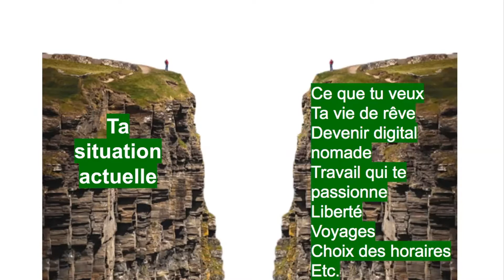NE LANCE PAS UN BUSINESS EN LIGNE SANS AVOIR VU CETTE VIDEO- étape #3 - 🎯devenir digital nomade🎯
Faut-il démissionner pour créer un business en ligne ?
Comment créer une business en ligne et devenir digital nomade sereinement ?
Comment mettre toutes ses chances de son côté pour créer un business en ligne et pouvoir travailler en voyageant ?

💻✈️ Tu y trouveras des cours gratuits pour te lancer à ton tour

L'une des questions que les personnes me posent le plus souvent lorsqu'elles veulent changer de vie et devenir digital nomade c'est :

Est-ce qu'il faut que je quitte mon travail pour créer mon business en ligne ?
Comment faire financièrement pour créer une activité en ligne et devenir web entrepreneur ?

Et c'est probablement la question que tu te poses aujourd'hui si tu regardes cette vidéo, et tu te fais peut-être ce genre de réflexions :

J'en ai marre de mon travail, du métro boulot dodo
J'en ai marre de mon style de vie autour de ce travail,
Le stress, la démotivation, l'ennui, le manque de sens etc.
J'en ai marre du salariat, et j'ai peur d'avoir des regrets plus tard si je ne change pas la situation, je n'ai pas envie de passer à côté de ma vie en faisant un travail qui ne m'apporte pas de plaisir et qui ne me laisse pas assez de temps pour profiter de la vie et voyager.

Idéalement j'aimerais faire un travail que j'aime
Faire un travail qui me passionne, un travail qui ne donne pas l'impression de travailler
J'aimerais créer mon business en ligne pour pouvoir avoir la liberté de voyager et de travailler depuis n'importe où
J'aimerais avoir plus de liberté, choisir mes horaires etc.

Mais comment faire financièrement ?
Dois-je quitter mon job pour devenir web entrepreneur ou web entrepreneur ?
Comment je vais payer mes factures si je créer un business en ligne qui ne fonctionne pas rapidement ?
Combien de temps ça prend pour gagner de l'argent sur internet ?

Personnellement j'avais quitté mon travail deux fois pour créer ma propre activité sur internet, et la première fois ça n'avait pas fonctionné et la deuxième fois j'avais perdu beaucoup de temps pour cette raison.

Je ne recommande PAS de démissionner et foncer tête baissée dans ton projet d'activité digital nomade

Je ne te conseille pas de quitter ton job pour commencer à entreprendre.

Car le manque d'argent peut avoir de grosses conséquences sur ton business en ligne et ton énergie, et je vais t'expliquer dans cette vidéo pourquoi la meilleure méthode pour devenir digital nomade sereinement,
c'est de créer ton business en ligne en restant dans ton travail en premier lieu.  Commencer à gagner de l'argent sur internet en parallèle de ton emploi,
pour ensuite devenir digital nomade à pleins temps et vivre la vie de liberté et de voyage que tu souhaites !

A bientôt
Cette vidéo t'a plu ? Laisse un Like👍 !